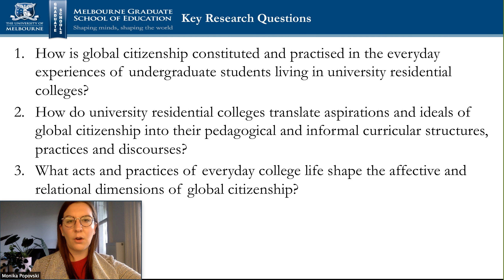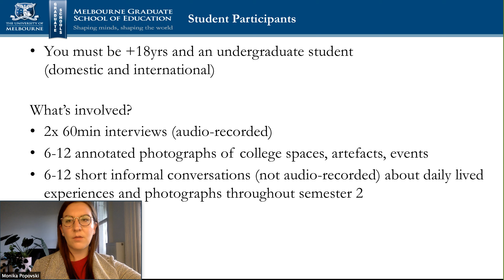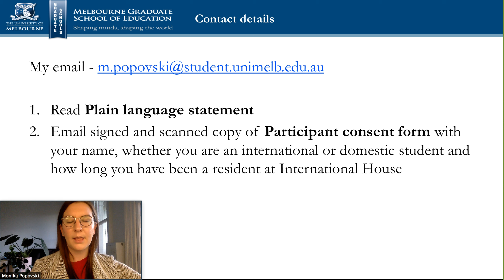PhD research - Global citizenship and university residential college life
This video introduces my PhD research project and invites undergraduate domestic and international residents to participate.